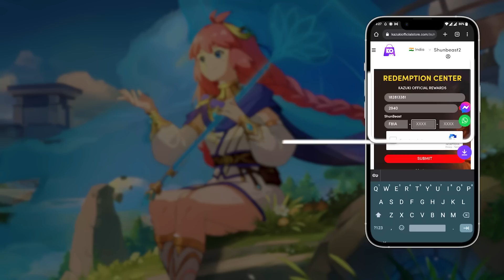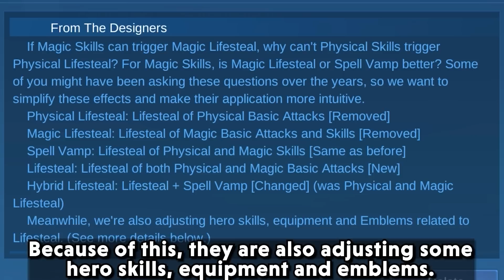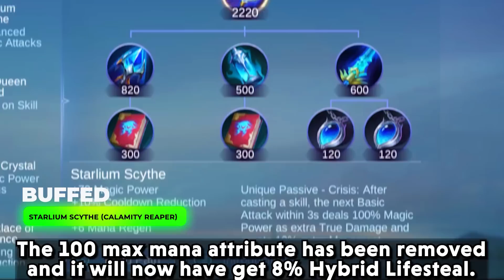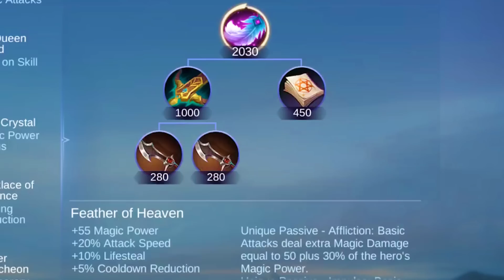A BIG UPDATE IS COMING | NEW ANIME COLLAB | SEASON 29 | NEW HEROES | NEW RANK & MORE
This video is about the changes made in Patch note 1.7.84 and check out all of the new Updates and sneak peek of various upcoming excitements.